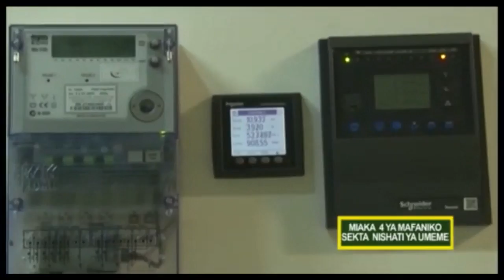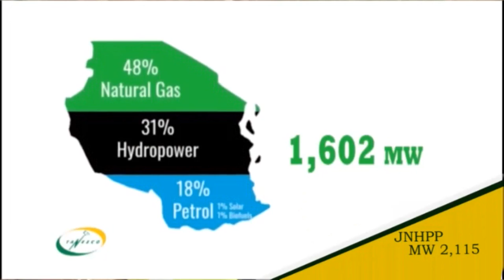JE BWAWA LA UMEME LA NYERERE LITAKUWAJE LIKIKAMILIKA LITATATUA MATATIZO ALIYOTAKA MAGUFULI?